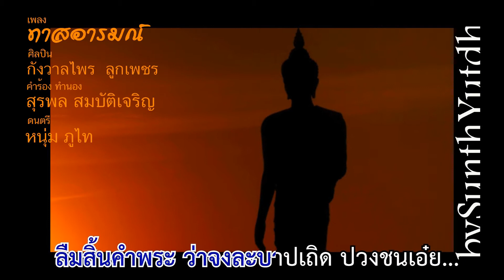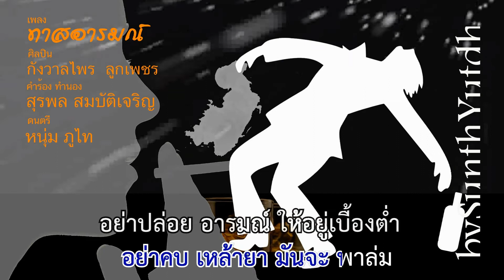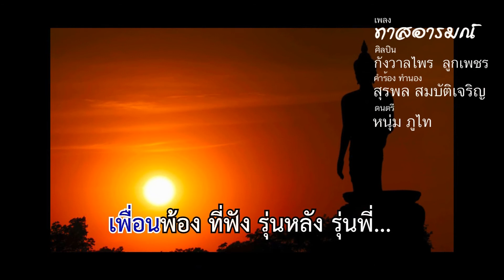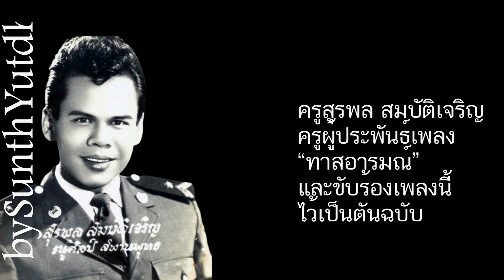ทาสอารมณ์ - กังวาลไพร ลูกเพชร (คำร้อง ทำนอง : สุรพล สมบัติเจริญ)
เพลง : ทาสอารมณ์
คำร้อง ทำนอง : สุรพล สมบัติเจริญ
ศิลปิน : กังวาลไพร ลูกเพชร